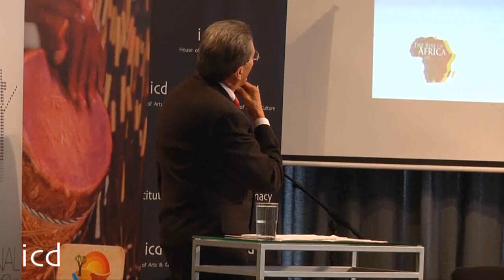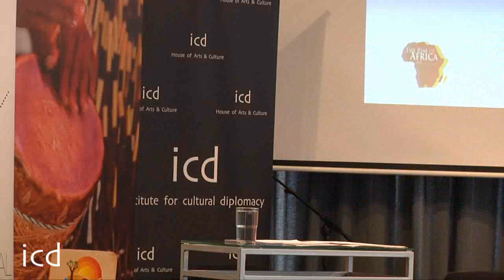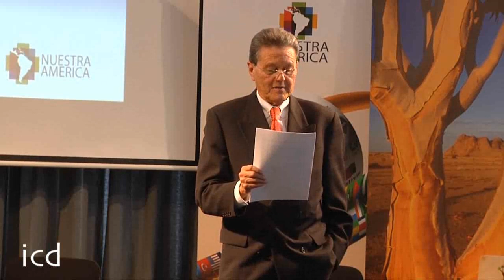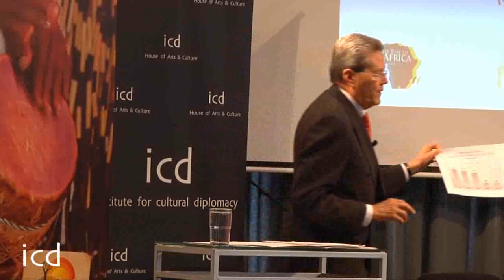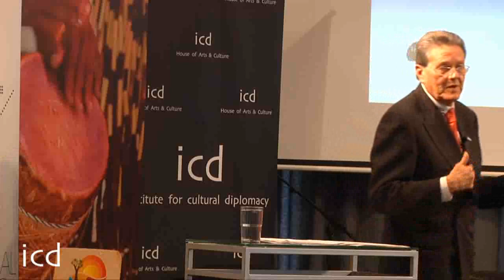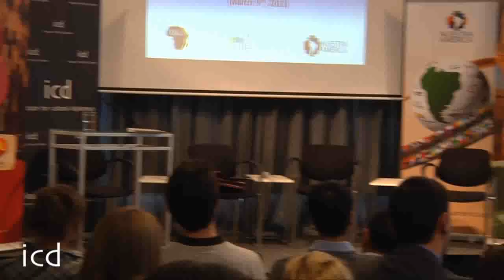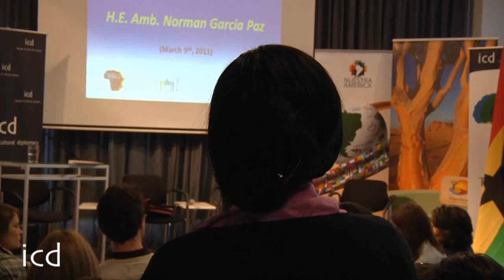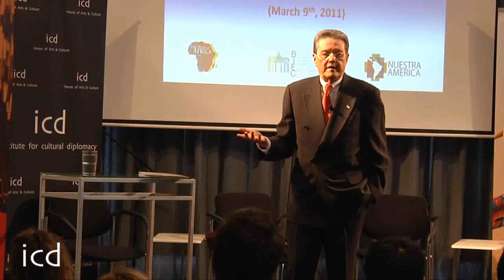Norman Garcia Paz, Ambassador of Honduras to Spain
A Speech by H.E Ambassador Norman Garcia Paz, Ambassador of Honduras to Spain; Former Minister of Trade and Industry of Honduras; Former Minister of Tourism of Honduras

 Nuestra America/ The Berlin International Economics Congress 2011

 (The Institute for Cultural Diplomacy, Berlin, March 9th - 12th 2011)